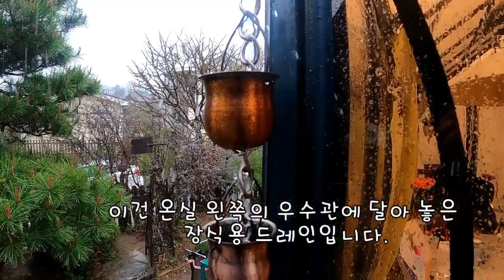빗물통 설치해 보세요/빗물활용/rain barrel/rain chain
활용하시려면 지붕에서 내려오는 빗물관을 절개해서 아래에 빗물통을 두시면 됩니다.
저는 그럴 용기가 없어서^^;  계속 못하고 있다가, 온실 설치할 때 해  봤습니다. 비가 오고 나서 그득히 받힌 빗물을 보면 흐뭇하죠.(레인 배럴, a rain barrel 이라고 검색해보시면 도움이 되는 영상들을 찾으실 수 있을 겁니다.)